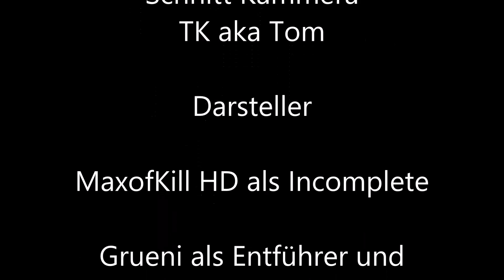INCOMPLETE - Das bin ich (Video by TK aka Tom)